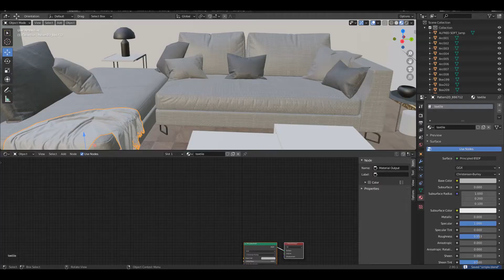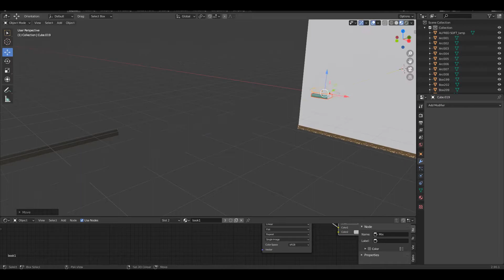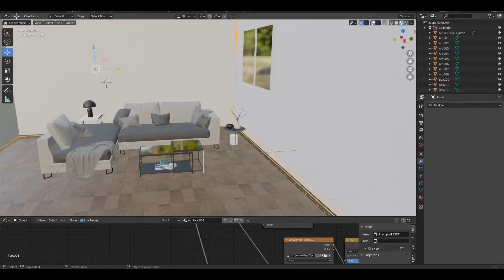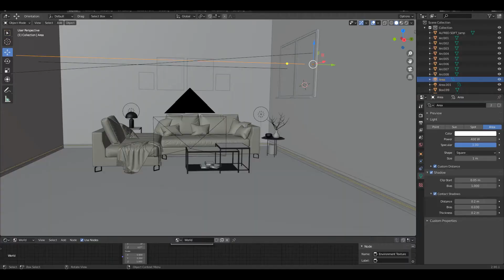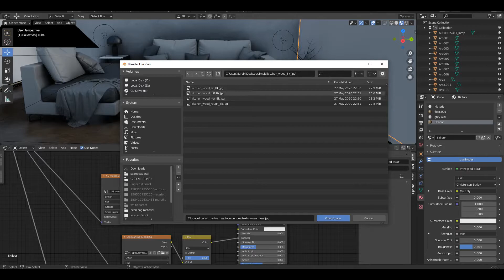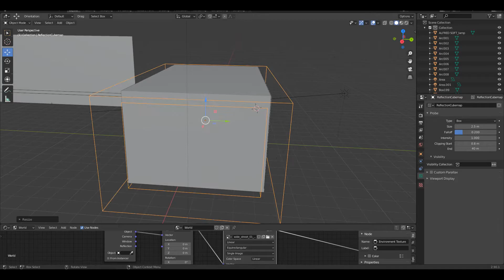3d Interior | Speed modeling | Blender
Contemporary 3d Interior breakdown and composition artwork done in blender 2.90.